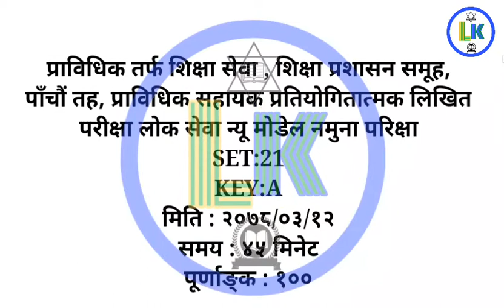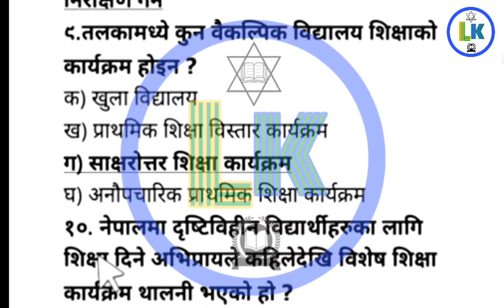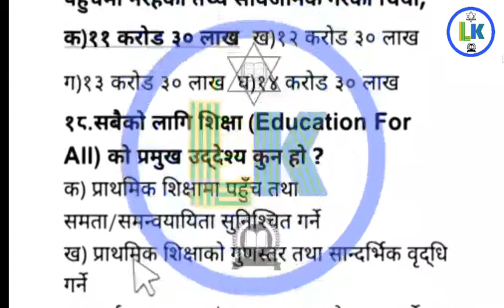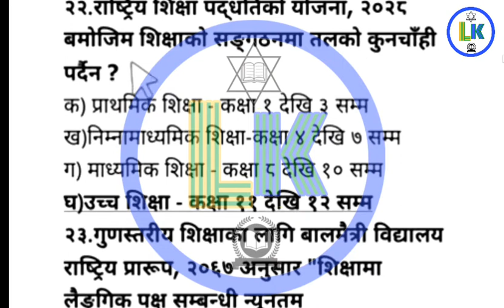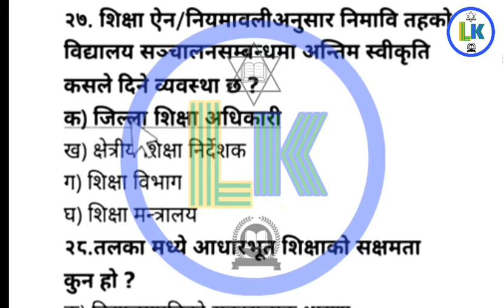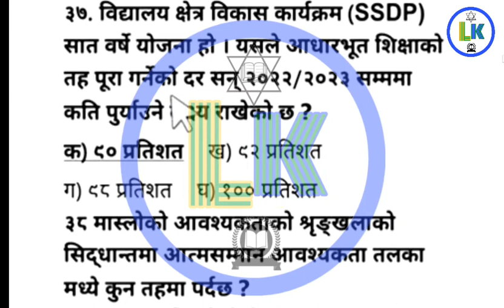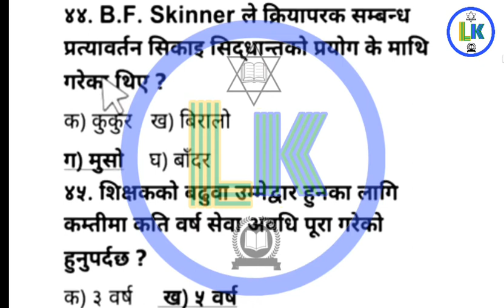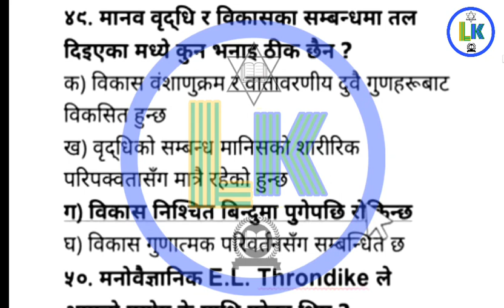प्राविधिक सहायक (प्रा स) नयाँ मोडल सेट:२१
प्राविधिक सहायक प्रा स